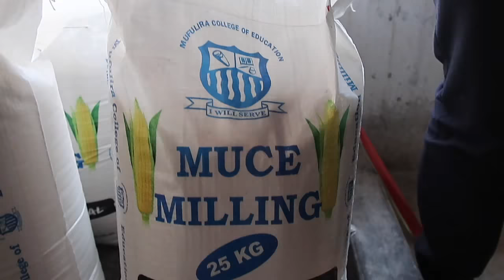〚After Movie〛 Dr. Chikombola -Farewell and Official Bus Handover